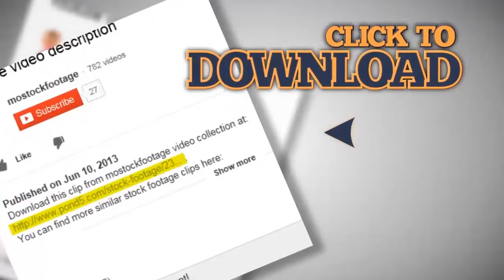USA map, Washington pull out, all states available. Blue background. Stock Footage